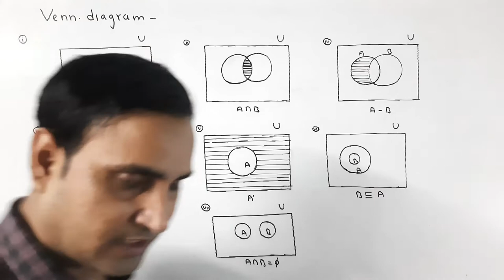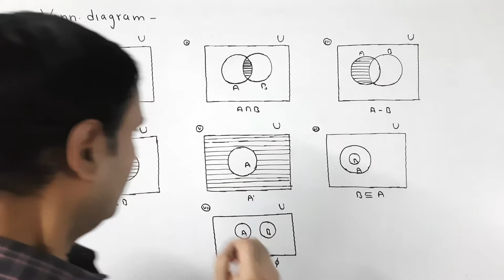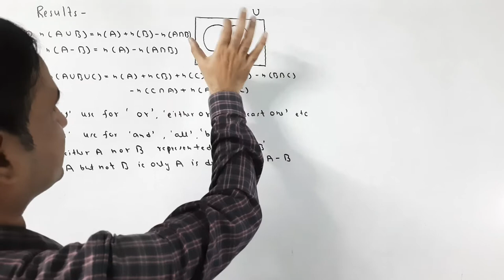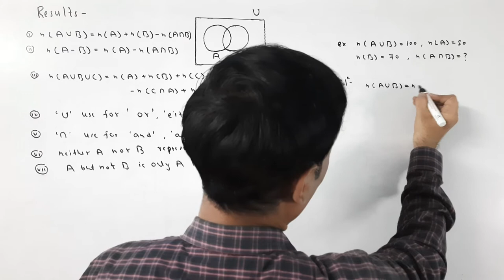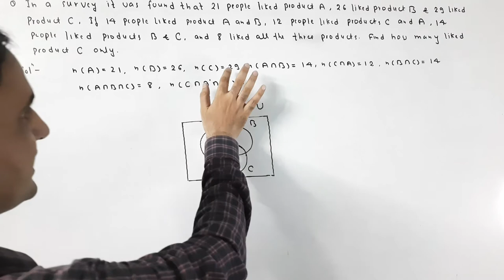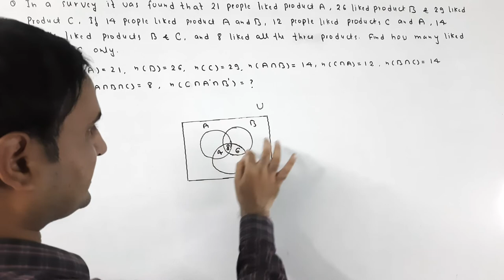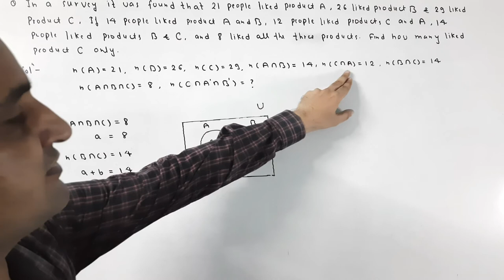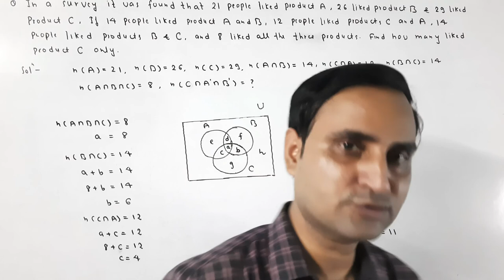Sets,sets,samuchchay,venn diagrams,operations on sets,numerical problem on sets,word problems on set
In this video you know about venn diagrams,numerical problems on sets,word problems on sets,is video me aap venn diagrams ke bare me jan payenge,samuchchay par aangik prashn laga payenge